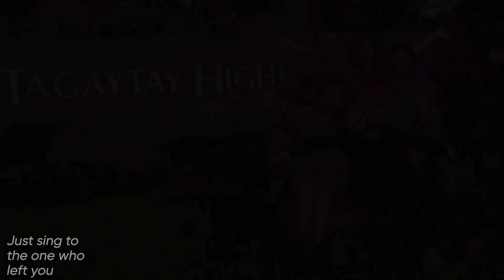Remembering Tito Vita